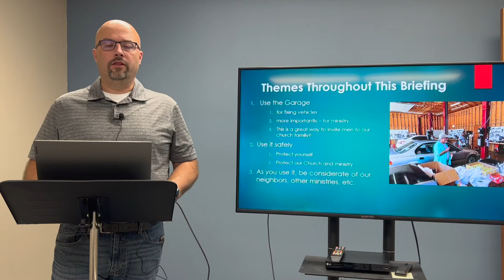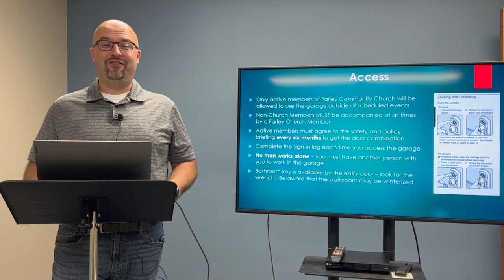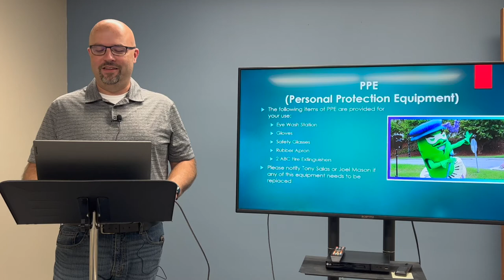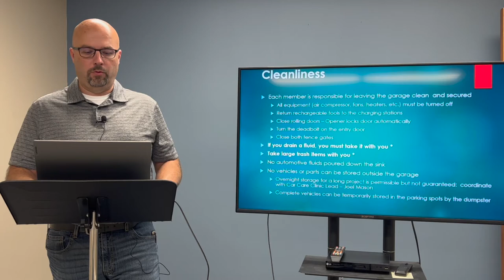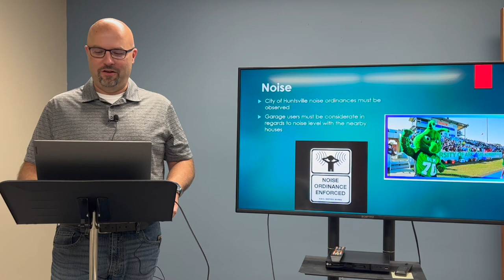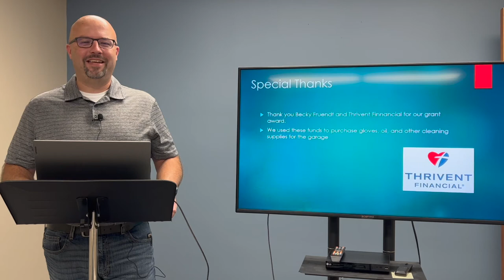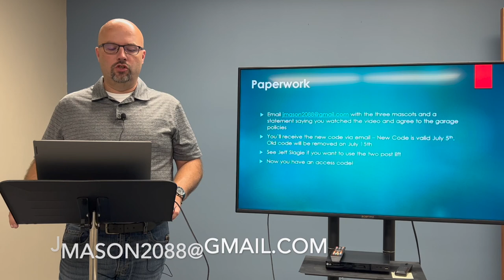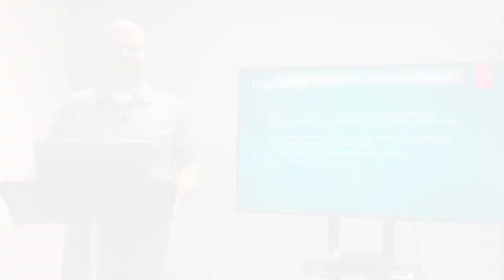Gideon's Garage Safety Briefing Summer/Fall 2022